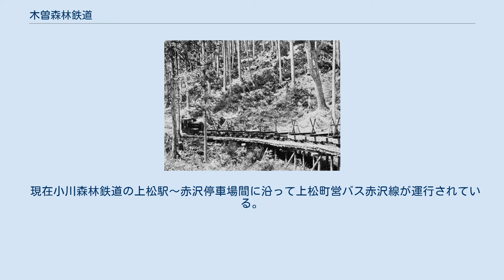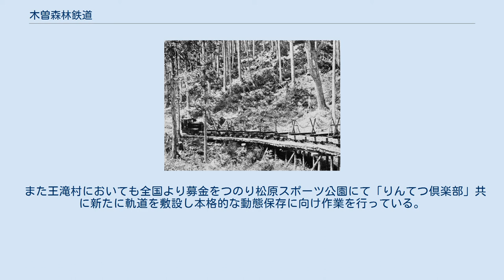木曽森林鉄道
現在はハイキングコースになっている木曽森林鉄道廃線跡 木曽森林鉄道（きそしんりんてつどう）は林野庁長野営林局管内の長野県の木曽谷の国有林の運材のため運行していた森林鉄道の通称である。
木曽谷には最盛期に10営林署が存在し、各署が1、2線の森林鉄道を保有していた。
中でも上松運輸営林署管内の小川森林鉄道と王滝森林鉄道は規模も大きく、かつ比較的最近まで残っていたことから全国の森林鉄道の中でも高い知名度を誇っている。
 最盛期には、路線の総延長は400 kmにものぼっていた。
しかし、道路が整備されてトラックが木材の輸送を担うようになってから姿を消していった。
 廃止時点 小川森林鉄道 小川御料地を行く 形式名は、林野庁所属の車両には一両ごとの通し番号がつけられていた。
機関車は国鉄同様の機関の種類(D:ディーゼル)、同軸数(B:二軸)、更に空気ブレーキ対応車はTの順のアルファベットが付けられ、これに整備重量のトン数を加え形式としていた(例:DBT10)。
非牽引車は、用途や車体サイズで分けられた種別ごとに、A型、B型、C型…とアルファベット順に分けられていた。
なお、この付番方法では同一形式に異なる車種が含まれており、村所属の車両等では無番号の車両もあるため、ここでは便宜上、メーカー側の形式名や、俗称、種別を記載する。
 赤沢自然休養林で保存されているボールドウィン製蒸気機関車 斜体は動態保存車 上松運輸営林署B客14号。
北見営林局管内（営林署不明）から転配されたもので、廃止後北海道丸瀬布町（現・遠軽町）に譲渡され1980年から丸瀬布森林公園いこいの森で運行（2014年） 本線などで、タブレット閉塞を利用した閉塞区が設けられていた。
また、旅客列車は、便乗という名目で沿線住民や観光客の旅客輸送を行っており、晩年には、みやま号と名づけられた定期列車が走っていた（ただ観光客については線路の異常、落石の危険等の理由で便乗できなかった時期もあり）。
また、観光客が当鉄道に乗車する際は、乗務員から「生命の保証はしない」という説明をしていた。
みやま号は、観光客や沿線住民の利用できる車両、人数が定められていた。
みやま号以外にも、職員用のおんたけ号もあった。
また、当時沿線は山間の集落で、交通事情が悪かったこともあり、「やまばと号」などの通学列車なども運行されていた。
なお、児童の安全のため専用車両には、半鋼化などの改造がなされていた。
これは、客車一両に限り沿線住民なども利用することができた。
 現在小川森林鉄道の上松駅～赤沢停車場間に沿って上松町営バス赤沢線が運行されている。
また、途中の焼笹までは上松町コミュニティバスも運行されている。
王滝森林鉄道は木曽町生活交通システム三岳･王滝線と王滝村営バス田の原線が代替輸送を行っている。
滝越までは巡回王滝号が運行されている。
 復活運転の森林鉄道 赤沢自然休養林では復活運転が行われている。
 また王滝村においても全国より募金をつのり松原スポーツ公園にて「りんてつ倶楽部」共に新たに軌道を敷設し本格的な動態保存に向け作業を行っている。